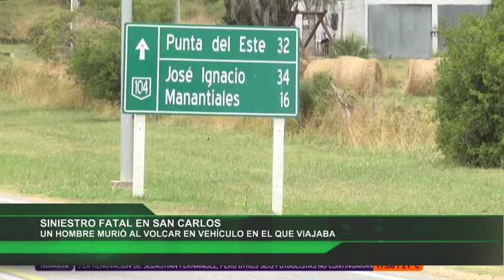Red Informativa SINIESTRO SAN CARLOS